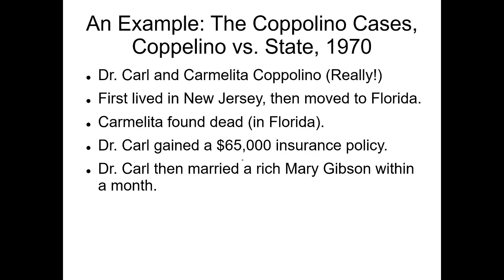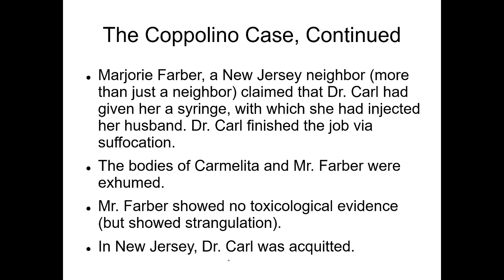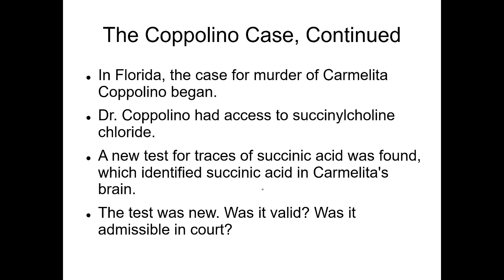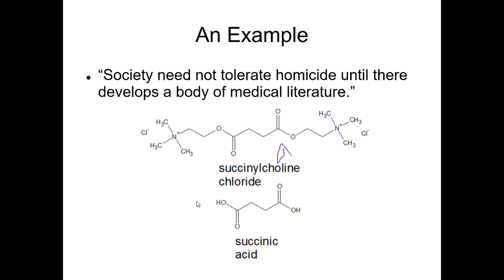Forensics 1 Introduction 05 Coppolino Case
The Coppolino case, and how it decided on what kind of science is valid in a criminal trial